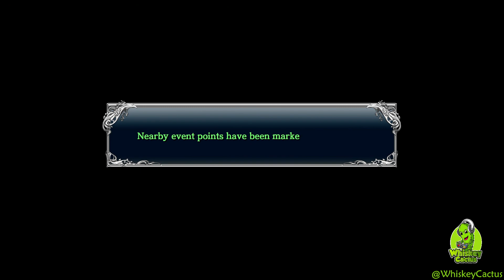Let's Play Ys VIII: Lacrimosa of Dana, Part 12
VOD from Twitch